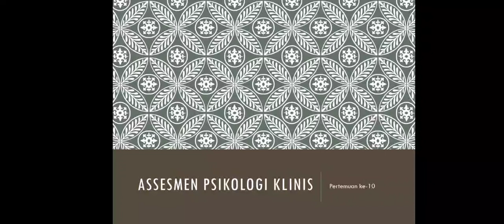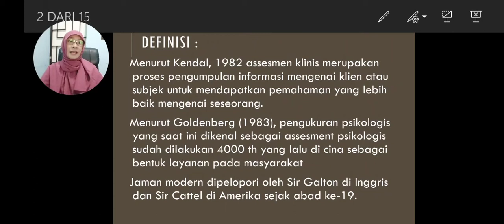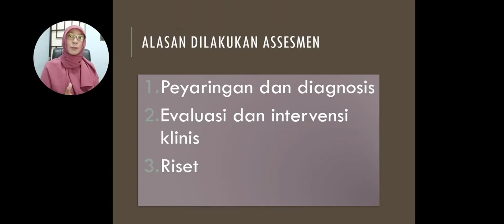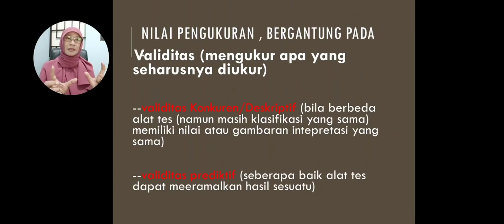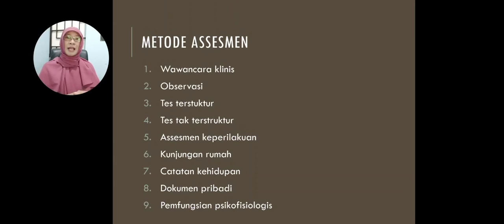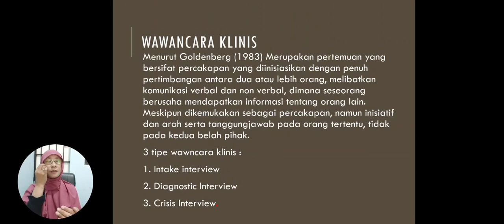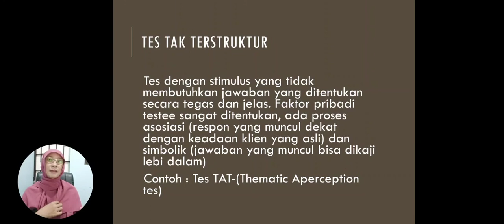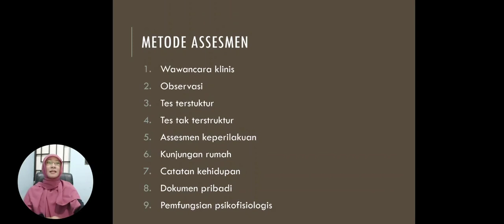Assesemen Psikologi Klinis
Meteri untuk mata kuliah Psikologi Klinis Prodi Tasawuf dan Psikoterapi FUDA IAIN Kediri